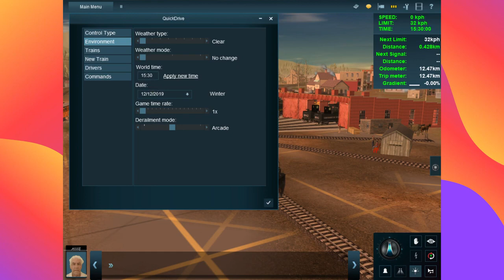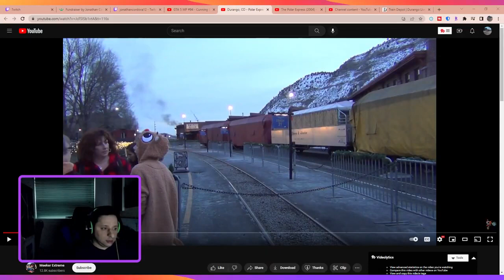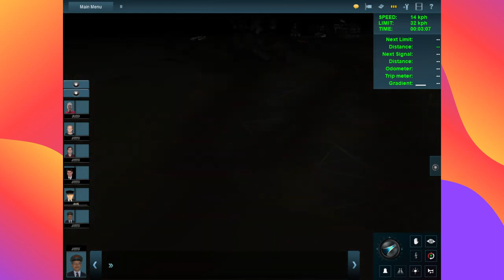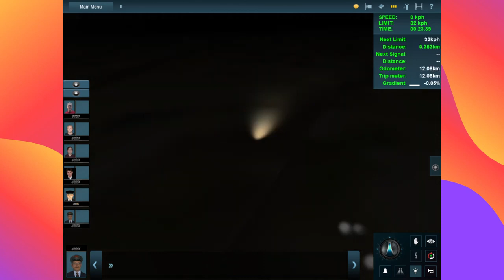polar express on the d&s route in trainz https gofund me 87252b72 1 Join part 2